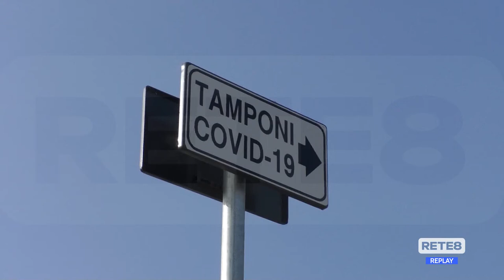Teramo - Alternative al drive in di Casalena